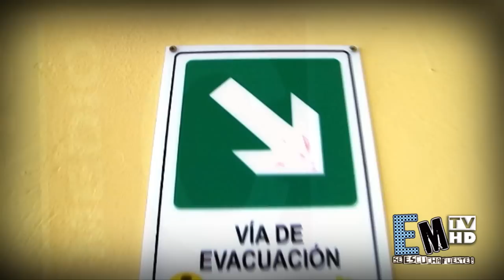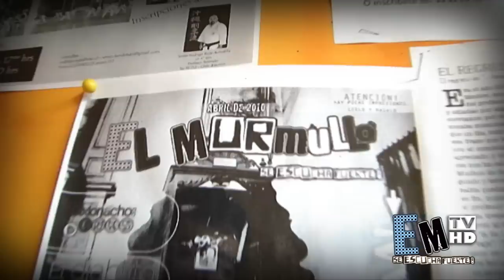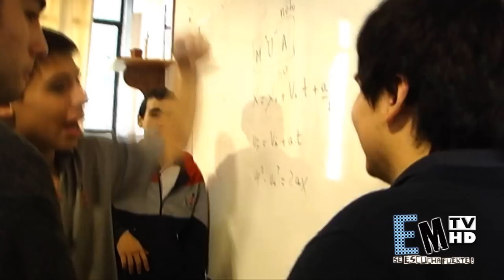Jornada de Papas 3ros Medios - San Ignacio A.O [HD]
Clip Realizado por integrantes del El Murmullo,
para la jornada de papa de los 3ros medios,
esperando que sea de su agrado...

Produccion:
Sergio Rojas
Alexis Muñoz

Edicion:
Alexis Muñoz